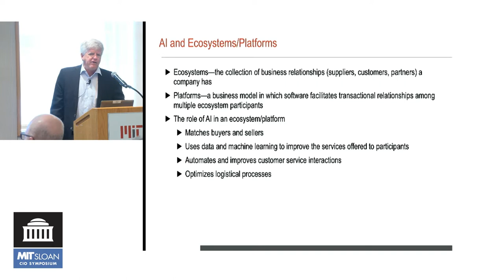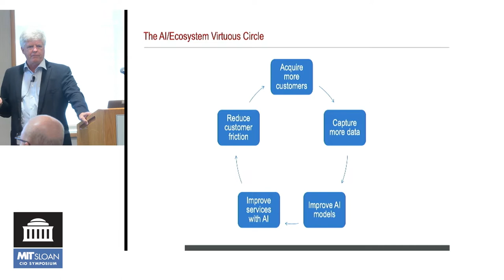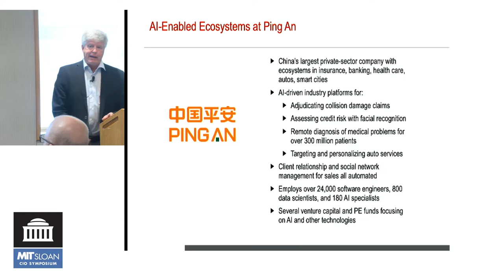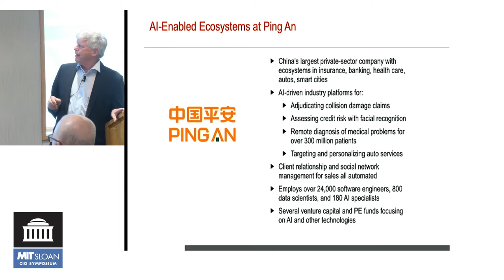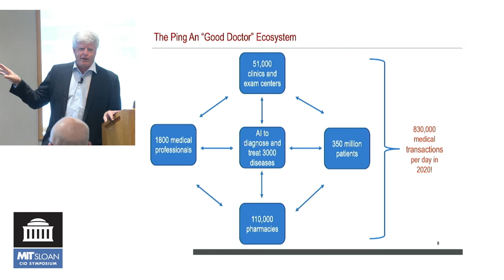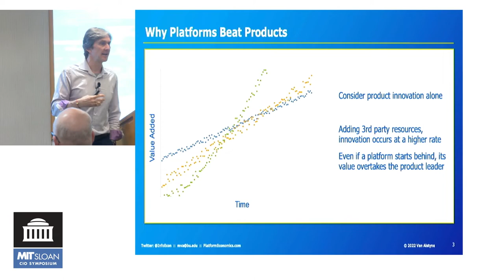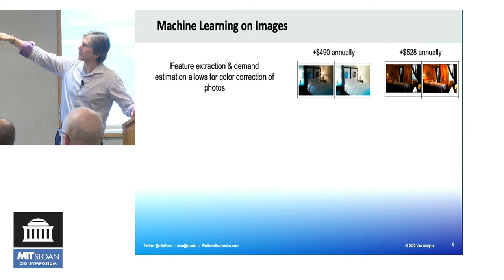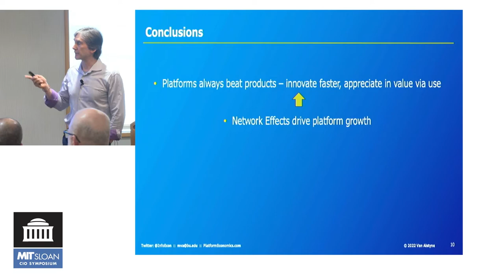How Artificial Intelligence Powers Digital Ecosystems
Moderator:
Prof. Tom Davenport, Distinguished Professor at Babson College, Fellow at MIT Initiative on the Digital Economy (@tdav)

Speakers:
Vipin Gopal, Chief Data and Analytics Officer, Eli Lilly & Company
Michelle Hoiseth, Chief Data Officer, Senior Vice President, Parexel
Prof. Marshall Van Alstyne, SM ‘91, PhD ‘98, Professor, Boston University Questrom School of Business, Fellow, MIT Initiative on the Digital Economy (@InfoEcon)

Ecosystem-based business models, in which companies build digital relationships with multiple business partners in order to provide goods and services to customers, require and generate large volumes of data. Data comes from all participants in the ecosystem, and AI is often required to make sense of the data. Machine learning helps match customers with the products and services they need or want. Customer offerings can be personalized with AI. And the millions of customers of large ecosystems need highly efficient customer service, i.e., intelligent agents and chatbots. In this session, companies that have adopted ecosystem models describe how AI makes them possible, and the specific use cases they employ.